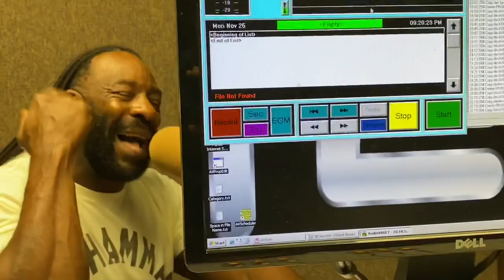President of XFL Roughnecks Talks with Booker T and Brad Gilmore About Upcoming Season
This is a segment from "The Hall of Fame with Booker T and Brad Gilmore" airing Monday, Tuesday and Wednesday on ESPN 97.5 in Houston, TX Follow Team Hall of Fame on Social Media: Booker T Brad Gilmore Jerry Bo SUBSCRIBE: Apple Podcast Spotify YouTube